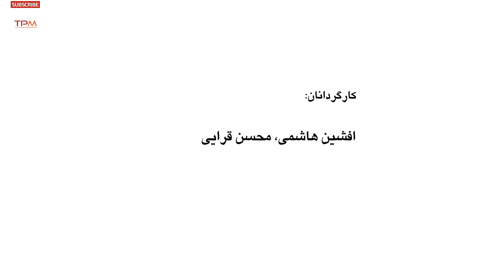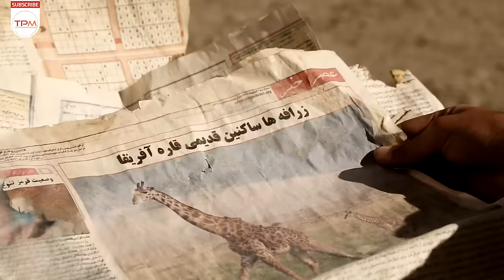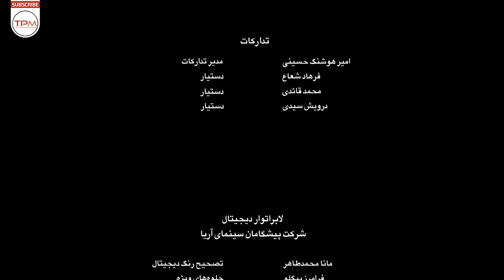حسام محمودی در فیلم سینمایی خسته نباشید | Khaste nabashid Film Irani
یک زن و شوهر توریست برای تماشای زیبایی های صحرا به کرمان می آیند و یکی از کارکنان هتل خودش را راهنما جا میزند تا اندکی پولی بدست بیاورد...

داستان فیلم سینمایی خسته نباشید 👆🤩
بازیگران فیلم دیدنی خسته نباشید
حسام محمودی
غوغا بیات
جلال فاطمی
رویا افشاری نسب
یداله شادمانی
حسام محمودی
فرزاد باقری
نگار حسن زاده
اطلاعات فیلم ایرانی خسته نباشید
کارگردان افشین هاشمی,  محسن قرایی
نویسنده محمد رضایی راد
تهیه‌کننده رضا میرکریمی
درباره فیلم سینمایی خسته نباشید
فیلم ایرانی خسته نباشید به کارگردانی محسن قرایی در سال 1391 ساخته شده است. این فیلم سینمایی محصول کشور ایران و در ژانر خانوادگی و اجتماعی می‌باشد
Story line of this Film Irani
Roman [Jalal Fatemi] and his wife Mariam [Ghogha Bayat] are a Canadian couple visiting the desert in Kerman Province. Their son Marco has died, which puts a strain on their relationship. ... See full summary »
General Information about Khaste Nabashid Film Irani
Director: Mohammad Reza Ali-Payam
Writer: Mohammad Reza Ali-Payam
Stars: Javad Hashemi, Soosan Salimi